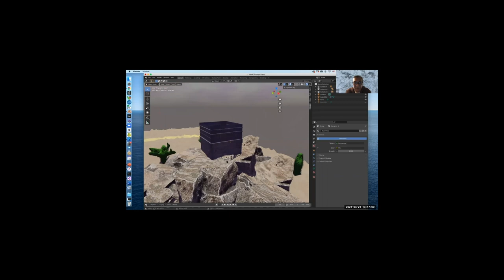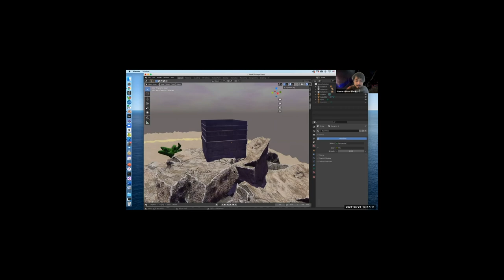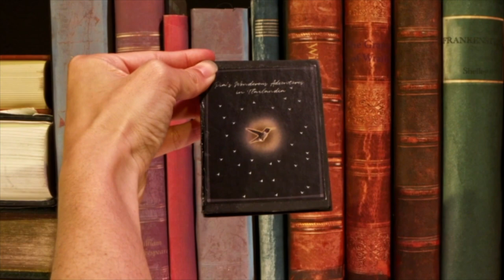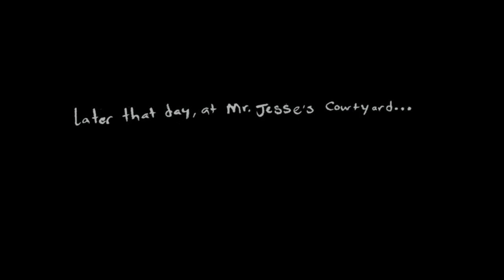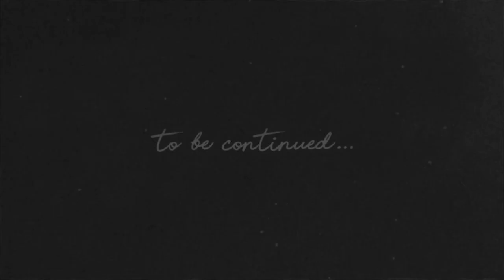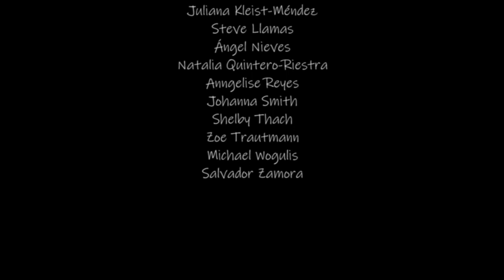Pia's Wonderous Adventures in Tlaxlandia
Leading theater artists experiment with cutting-edge multimedia aesthetics to create "Pia's Wonderous Adventures in Tlaxlandia"  -  a new work deeply connected to the contemporary Chicanx experience. Inspired by the desire to honor the memory of his mother, playwright José Cruz González created the heroic character of a young girl named Pia who deals with challenging topics in a magical world that models empathy for young viewers and causes them to ask important real-life questions… all while our adventurers travel in a low-rider Taco Food Truck! [3/2022] [Show ID: 37370]

00:00 - Introduction to UC San Diego Chicanx Teatro Ensemble
21:10 - Episode 1/The Initial Experiment